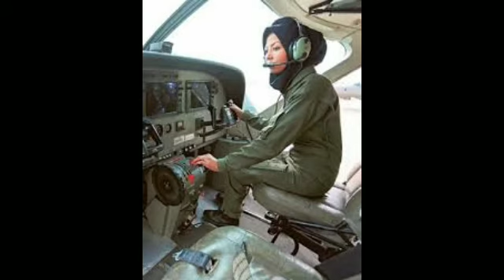safiya firoze dead or alive|safiya firozeafghanistan pilot death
Safiya firoze dead or alive I safiya firoze
Afghanistan pilot Safiya firoze passed away I
Safiya firoze afghanistan pilot, safiya firoze
afghanistan pilot video, safiya firoze afghanistan
pilot viral video, safiya firoze afghanistan pilot new
video, safiya firoze, safiya firoze new video viral,
safiya firoze to